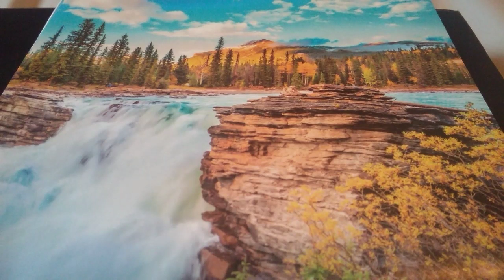EVERYBODY OUGHT TO KNOW Oct 26,2019